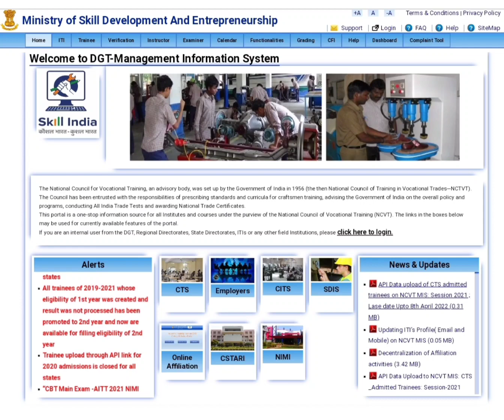ITI 2nd Phase CBT Exam के Admit Card हुए जारी || सभी छात्र दे पाएंगे Exam बस करना होगा ये काम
ITI CBT Exam update 2022
2nd phase के admit card हुए जारी
अब सभी छात्र दे पाएंगे Exam बस करना होगा ये काम